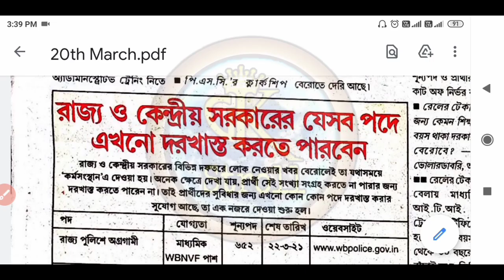20th March Karmasangthaan paper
Trailer 20th March Karmasangthaan paper

👇👇👇 Play List

20 মার্চ কর্মসংস্থান পত্রিকা || 20th March 2021 Karmasangsthan Paper || Today Karmasangsthan Paper, ২০ মার্চ কর্মসংস্থান পত্রিকা,
20th March 2021 Karmasangsthan Paper,
Today Karmasangsthan Paper,
how to download karmasangsthan,
karmasangsthan bengali paper,
this week karmasangsthan,
West Bengal New job vacancy Karmasangthaan,
Latest Job Notification,
Kolkata Police Recruitment 2021,কর্মক্ষেত্র পেপার,
চাকরির খবর,
WB Latest Job Notification
২০ মার্চ কর্মসংস্থান পত্রিকা,
20th March 2021 Karmasangsthan Paper,